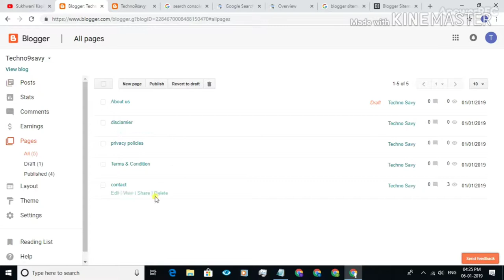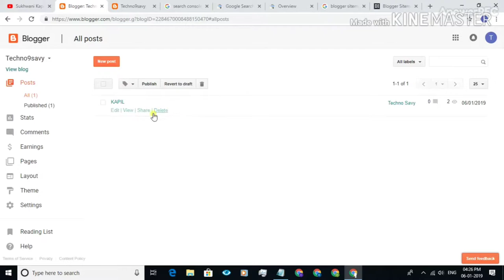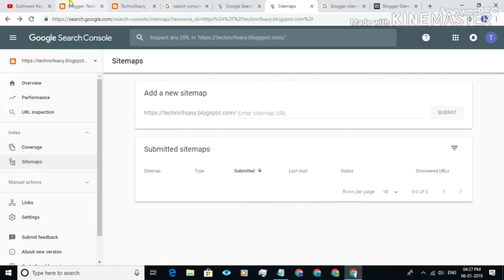How to generate and submit Sitemap to google search cansole (part 8)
sitemap is really imp for adsense and seo it give clear idea to google how much pages and post you have on your blogger
isse google aapka sab pages and post ko crawl kar ke google search ma index kara ga and ya sab aapko help kara ga apni post rank karana ma

1. search for google search cansol
2. click start now
3.create account and joint with your blog
4.on left hand side click index in it click sitemap
5.generate site map
6. for site map search blogger site map on google
7. open first link and paste your blogger url
8.paste that in search cansol
9.submit it

Gears used